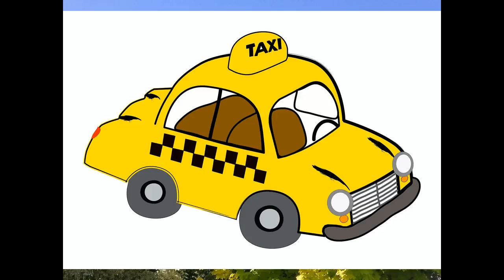OurCircleTime.Com Color * Yellow *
Let's learn about the color yellow! We will build our vocabulary too and sing a fun song!